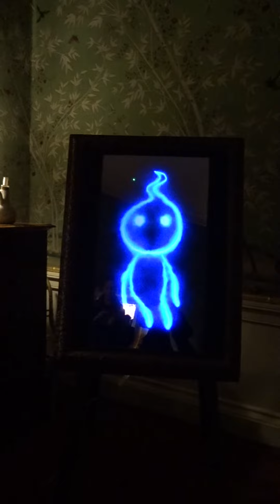00014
Ghost appearing to Scrooge.  Chatsworth 2017.